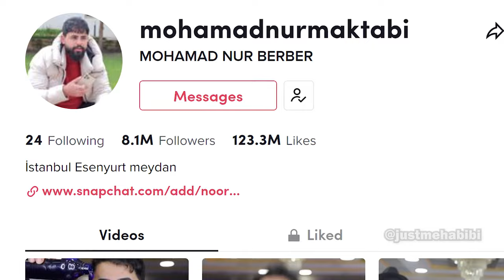bro wtf is this barber 💀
The WORST Barber on TikTok. This is a meme about barber Mohamed Nur Maktabi.